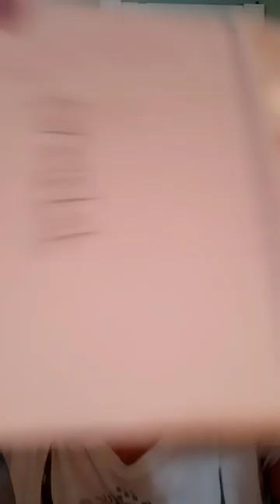New lip liner technique. Colour Pop Smoke n' Roses eyeshadow look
1. Revlon Illuminance foundation in cool beige
2. Colour Pop Smoke n' Roses eyeshadow palette
3. Believe Beauty eyeliner in Mystic
4. Maybelline sky high black eyelash primer
5. Elf Big Mood mascara in pitch black
6. Pixie Corrector in brightening peach
7. One Size Concealer in fair 3
8. Complex Culture highlighter and bronzer quad
9. Elf Cream blush
10. Ioni eyebrow pencil in light medium.  I got at Dollar tree
11. Pecolovers lip liner in Velvet Mousse. bought from Temu
12. Wet n Wild lipstick in Sunset Peach
13. Dragon lip gloss from Temu
14. Elf Perfect finish hd setting powder